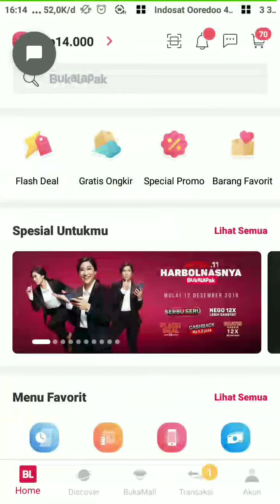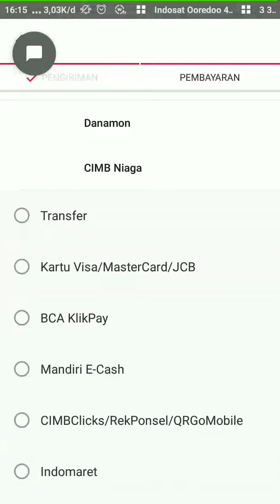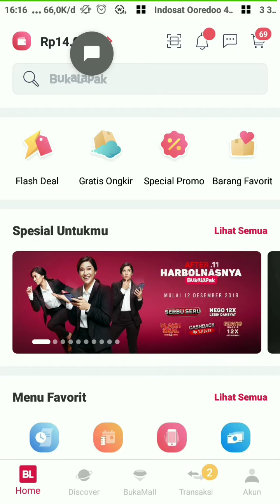Tutorial mengunakan aplikasi nego di bukalapak dan pembayaran menggunakan via jasa alfamart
pengalaman menggunakan aplikasi nego harga di buka lapak dan menggunakan pembayaran via jasa alafamatr simpel kali cukup simple dan gak ribet gak harus pake atm